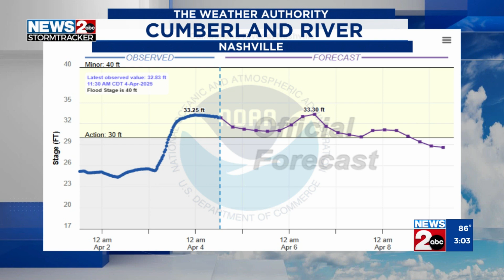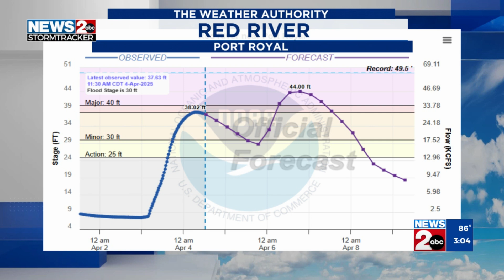Tracking river levels for potential flooding across Middle TN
With river levels already high going into the weekend and only expected to get higher, levels are being monitored for potential flood hazards.